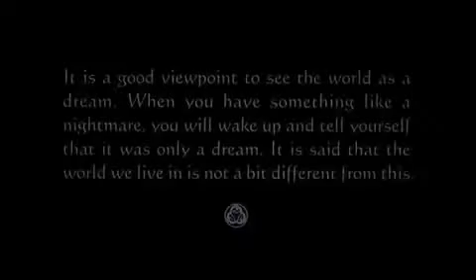Ghost Dog - The way of the Samouraï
Flying Birds...